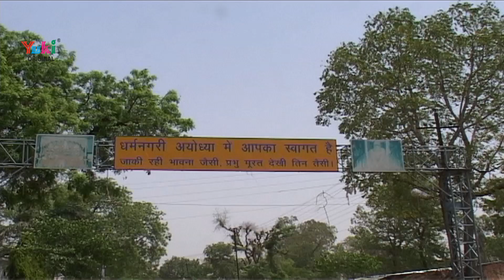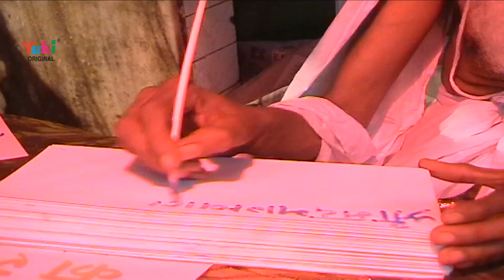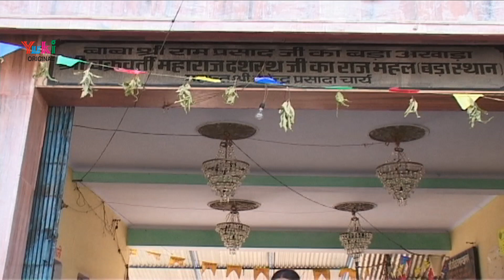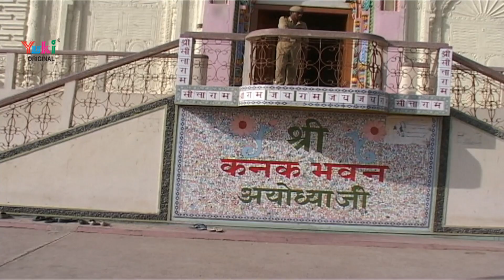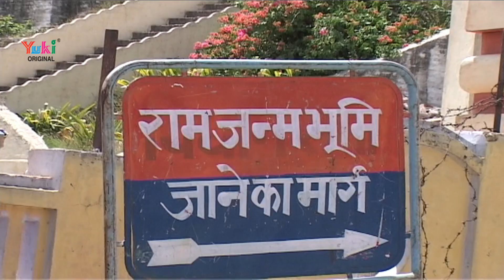राम रतन धन मैं पायो | Ram Ratan Dhan Mai Payo | Hanuman Singh Inda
Song: Ram Ratan Dhan Mai Payo
Singer: Hanuman Singh Inda
Category: Ram Ji Bhajan
Producers: Amresh Bahadur, Ramit Mathur
Label: Yuki